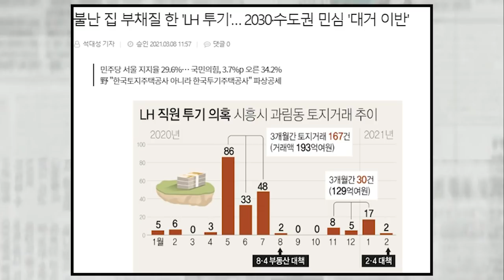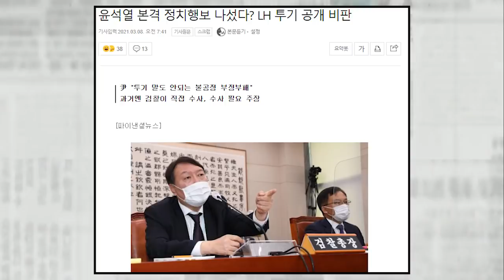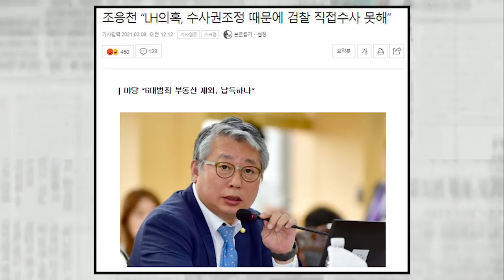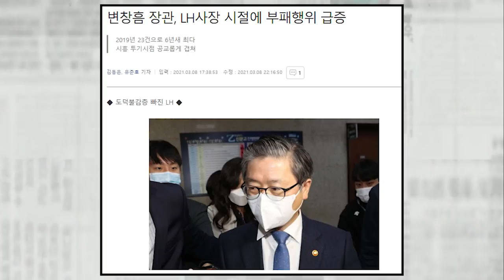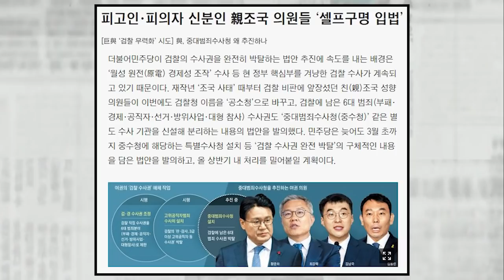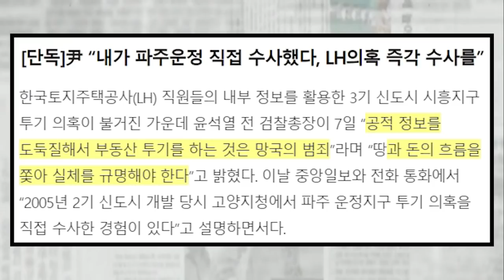윤석열 버린 문재인 ‘LH 폭탄’ 피할 출구가 없다